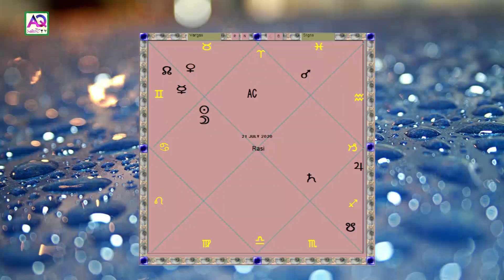Aaj ke Sitare | 21 JULY جولائی 2020 | Horoscope by Astrologer Shah Zanjani | AQ TV